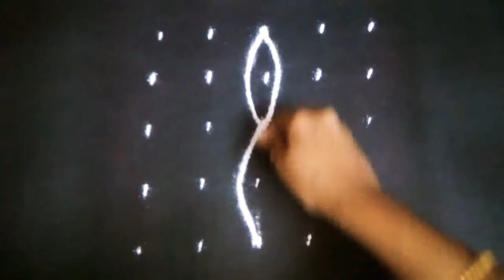Easy 5×5 dot rangoli || Simple mugullu design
5×5 dot rangoli for beginners